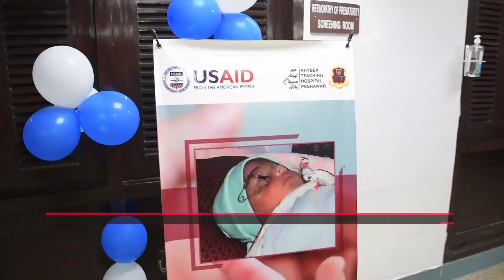ROP - Retinopathy of Prematurity Inauguration | Khyber Teaching Hospital | Mr. Taimur Khan Jhagra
Another Milestone Achieved!

Sharing some glimpses from the inauguration ceremony of ROP-Retinopathy of Prematurity at Khyber Teaching Hospital, Ophthalmology Department.

Our Esteemed chief guest Mr. Taimur Khan Jhagra appreciated the efforts of Ophthalmology Department and KTH Management for showing consistency in setting new standards in healthcare.

Health and Finance Minister – KP Mr. Taimur Khan Jhagra visited KTH/KMC/KCD!

An Inauguration ceremony was held on 18 May, 2022 at department of ophthalmology for opening of newly established unit ROP at Khyber Teaching Hospital.
Esteemed chief guest Mr. Taimur Khan Jhagra graced the occasion. The event was kicked off by ribbon cutting ceremony followed by Khyber Medical College & Khyber College of Dentistry visits.

ROP project was completed under the budget of 9.3million approximately which was funded by USAID. This procedure is effective for the premature babies and will help a lot to save them from blindness and other eye related issues.

At Khyber Medical College a collaborative session was conducted at final year lecture Hall Theater for final year student guest speaker was Mr. Taimur Khan Jhagra an interactive session took place where talk of the session was healthcare system reforms in the form of Sehat Card Plus and KP Govt. is pioneering the universal health coverage to 500 hospitals including private sector hospitals. Due to reforms and better management in last two years we received fewer complaints as compare to previous years. He said that medical student and doctors should be our reforms partner because they play vital role in developing healthcare system reforms.

Mr. Taimur khan Jhagra appreciated Dean KMC Prof. Dr. Mahmud Aurangzeb and college administration for maintaining and building up such a beautiful environment which gives appeal of ‘center of excellence’.

While addressing the students Mr. Taimur Khan Jhagra said you are the cream of the nation and KMC is a talent factory, producing quality of doctors for the society and the world, our alumni’s are making us proud because they have enlighten the Pakistan name in the whole world.

Moreover he stated that it’s a professional degree and you are professional people and whole nation health in your hand, will facilitate you to become global healthcare leaders.
Furthermore he said that Rs. 200 million funds are provided to Dean KMC and first priority will be students to resolve their problems. Improve hostel and campus facilities and solve faculty residencies issue. Mr. Taimur Khan Jhagra answers to the students queries. It was a fruit full session for our upcoming healthcare workers.

Minister for Finance & Health delivers more information to the audience and said that we have make MTI the purpose behind this was to create board of governance and they will take quick decisions. We have provided dynamic funds to the KTH at time of oxygen shortage in COVID-19 which was solve effectively.

He visited Khyber College of Dentistry where Dean Prof. Dr. Syed Nasir Shah demanded the fund of Rs. 700 million for development projects and he shed some light on current problems like shortage of Masjid, skill lab, basic sciences departments, boy’s hostel, number of dental units, lecture theatre capacity, examination hall etc. and said that inauguration of new building will held soon which will solve our 60% of the problems Mr. Taimur Khan Jhagra instructed his team to resolve the problems on urgent basis.

Follow our Official Social Media pages & get updates of recent happenings & events